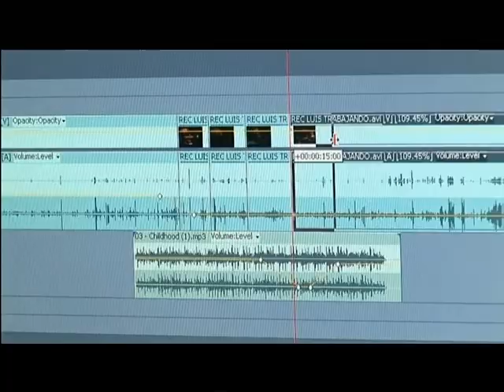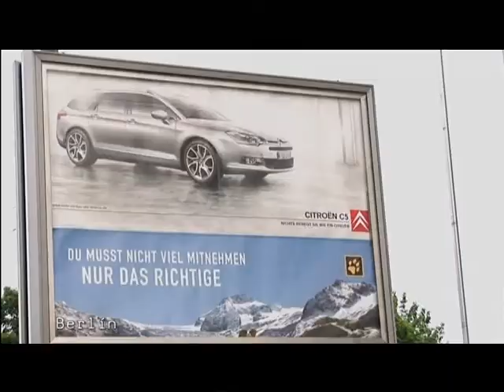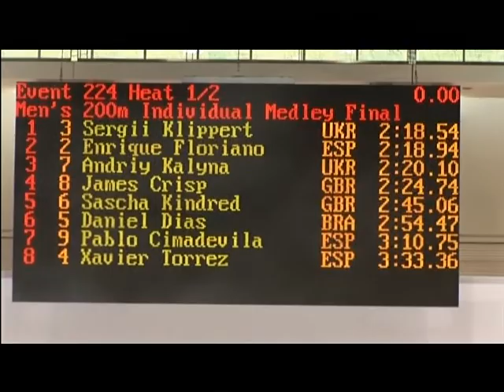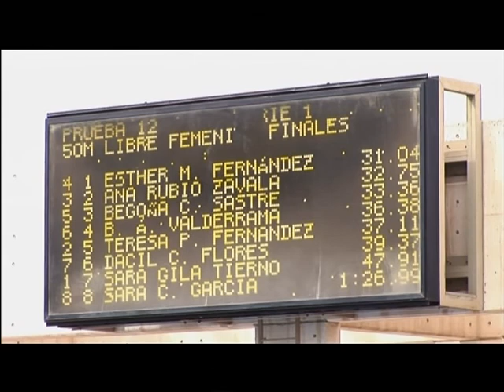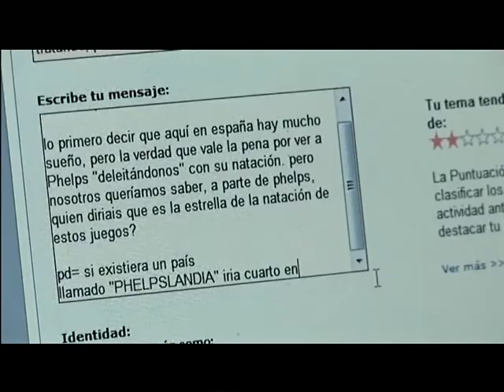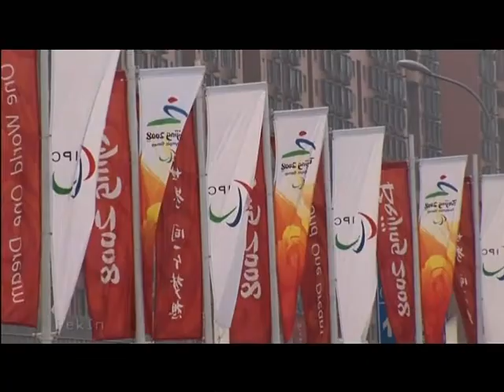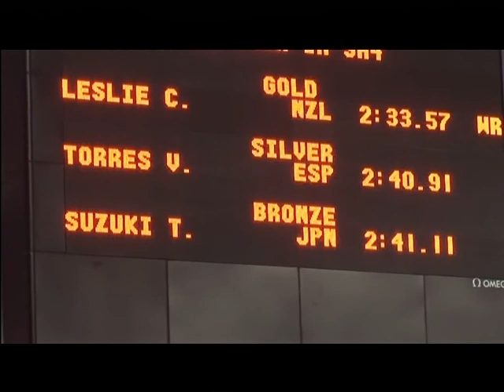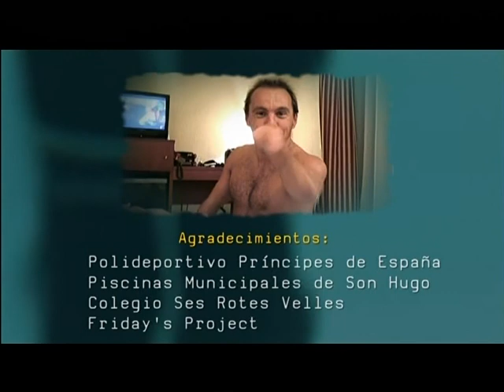DOCUMENTAL "Trencant Límits" (2008-09) - Roberto Lázaro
UN DOCUMENTAL MUESTRA LO QUE NO SE VE EN LOS MEDIOS
La natación paralímpica española rompe límites